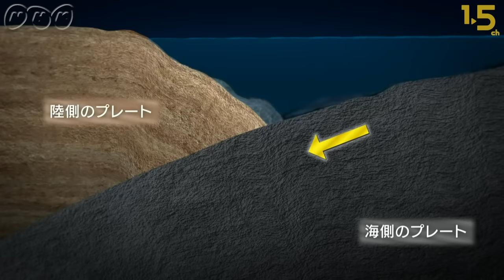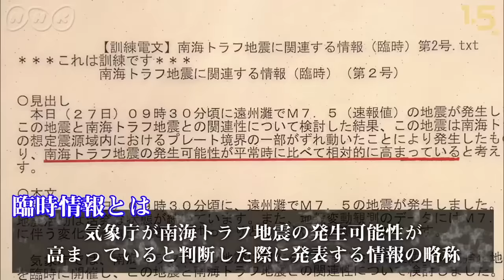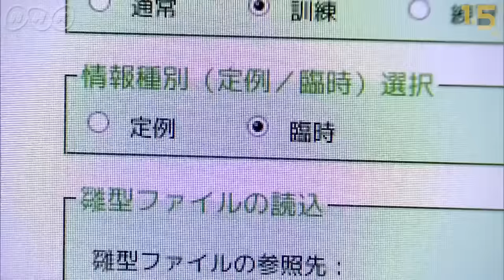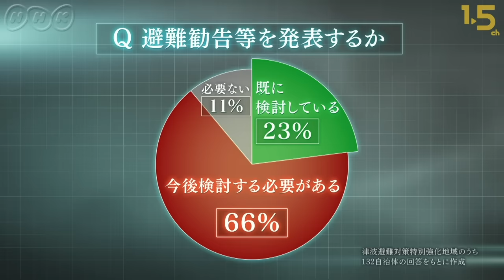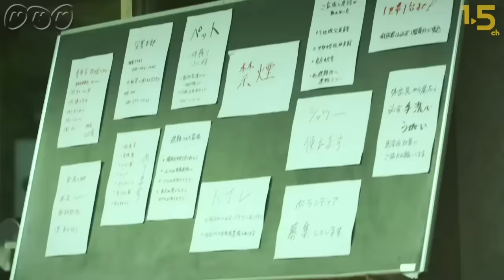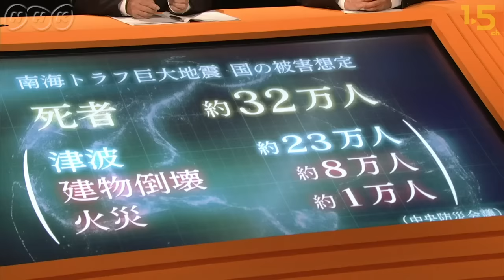[NHKスペシャル] もしも南海トラフ巨大地震が発生したら？シミュレーションCGとドラマで解説 | MEGAQUAKE | NHK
改めて警戒意識が高まる「南海トラフ巨大地震」。今後30年以内の発生確率は70～80％、最大M9.1の地震による激烈な揺れと大津波で死者は最悪32万3千人、経済損失は1410兆円に上るとも試算される。
そんな中、国は2017年11月、「何らかの異変が生じ、地震発生の可能性が高まったと判断される場合、“臨時情報”という形でいち早く伝える」という新たな方針を発表した。しかし、いつ・どこで・どんな規模の地震が起きるかまでは予測困難だ。明日出されるかもしれない臨時情報を、自治体や住民はどう受け止め、命や社会を守る行動につなげられるのか。番組では、大規模住民アンケートや科学シミュレーションに基づき、研究者とともに検証。私たちひとりひとりの行動が鍵になることが明らかになってきた。巨大地震をどこまで事前に予測し、減災・防災を実現できるのか。“メガ災害 新時代 ”の実像を描く。

※2018年9月1日放送の「NHKスペシャル MEGAQUAKE 南海トラフ巨大地震 迫りくる“Xデー”に備えろ」をもとに制作しました。

NHKスペシャル「MEGAQUAKE 南海トラフ巨大地震」

シリーズ「MEGAQUAKE」は、これまでに映像化できなかったものの映像化に挑戦する。地震の真実を追究する科学者（クエイクハンター）たちが明らかにする地球の“地下の真実”。巨大地震の過去と未来の姿、KOBE多くの命が奪われた15秒の真実、巨大都市を待ち受ける未知なる揺れ、激しい揺れで破壊された都市を襲う巨大津波…。最新のCG・特撮技術を駆使してリアルに描き出す。